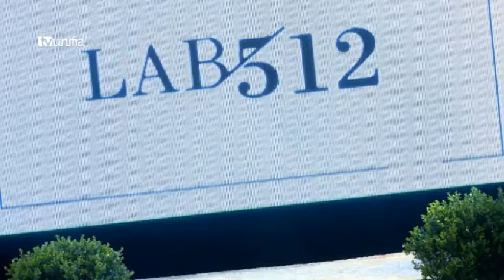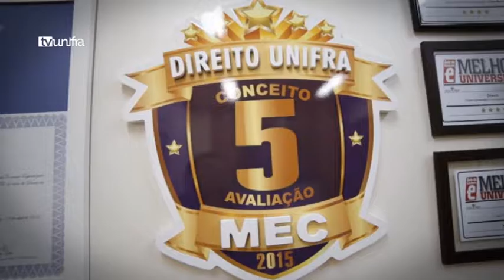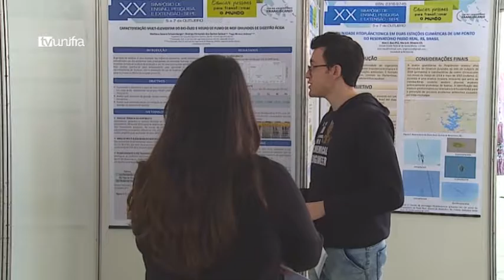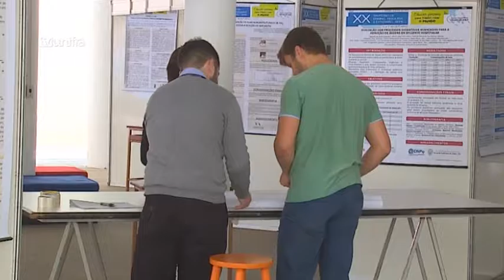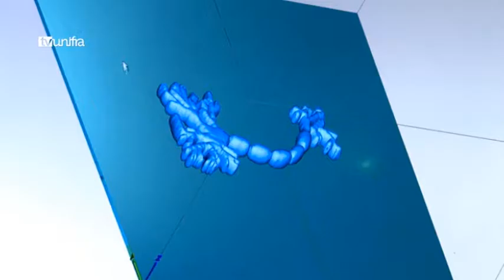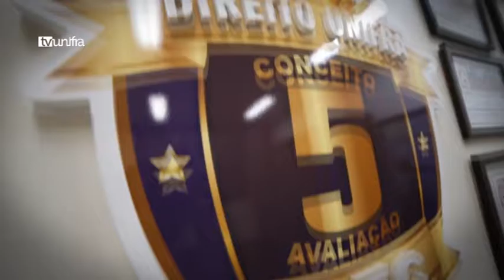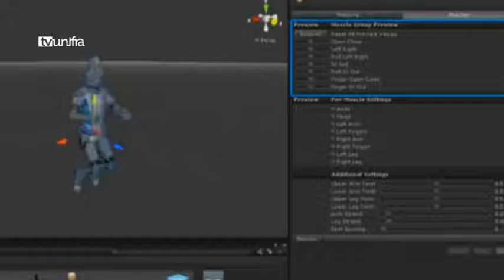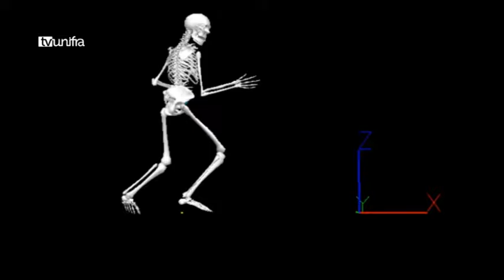Jornal da Unifra 26-12-2016